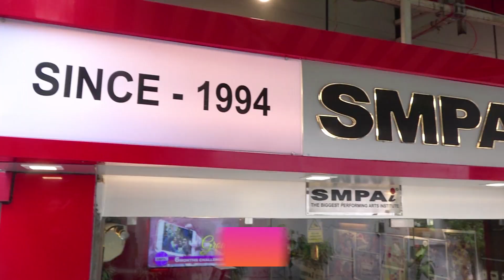SMPAI | Success Story | Kunal Shill | Best Acting Institute | TV9 Bangla | 2022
Let's have  a look at the Success Story of Kunal Shill ( Batch 60B )